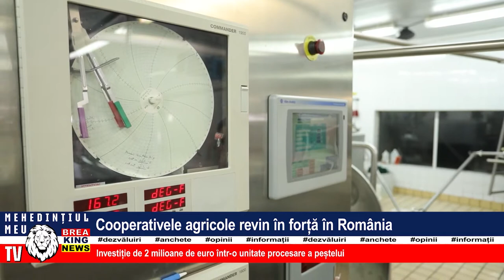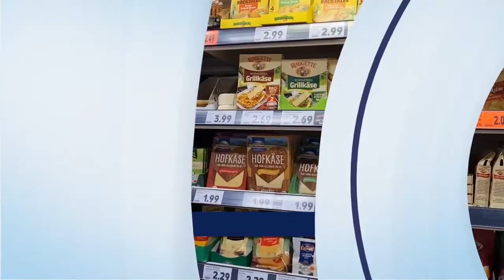COOPERATIVELE AGRICOLE REVIN ÎN FORȚĂ ÎN ROMÂNIA